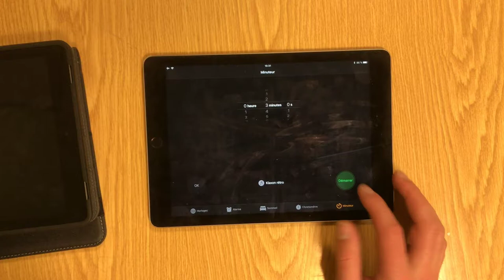Lancer un minuteur / chronomètre rapidement depuis sur iPad